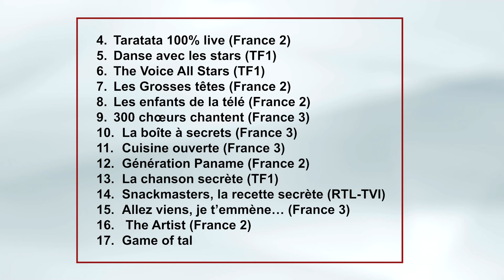Qualimat de la télévision par Télépro, vague 15 : le classement des divertissements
Quelles sont les émissions de la rentrée télé 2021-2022 portées au pinacle par les Belges francophones ?

Chaque année, et chaque semestre depuis 2014, le Qualimat de la télévision, mis en place par Télépro et organisé par l’institut de sondage Dedicated, réévalue celles que nous consommons régulièrement.

Plus d'infos dans le magazine Télépro.